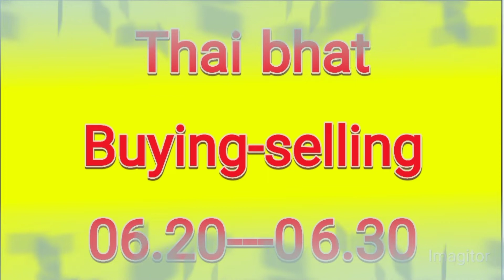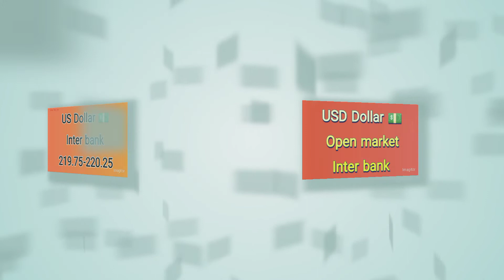dollar rate today in Pakistan | currency rates today | USD to PKR | dollar rate today,10-10-2022